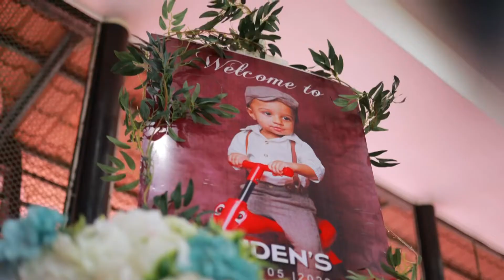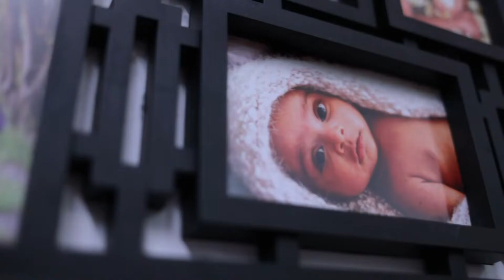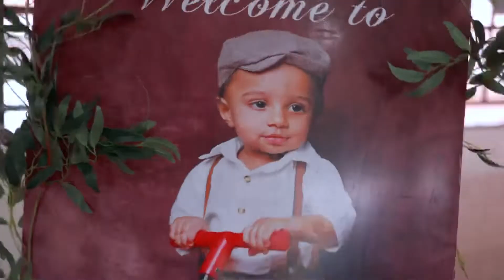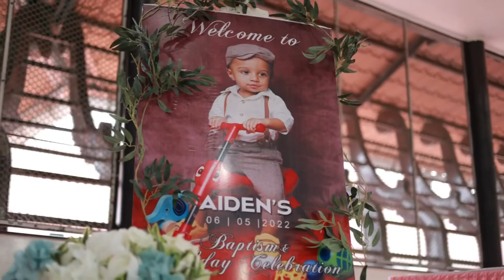Christening Ceremony of AIDEN BASIL / Baptism Video Kerala 2022